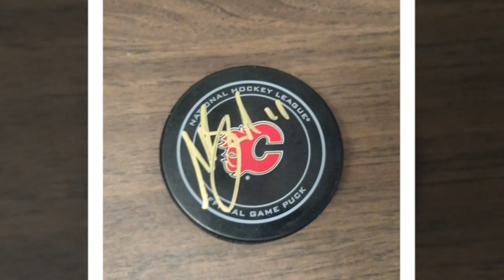Calgary Flames autographed hockey pucks for sale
Olli Jokinen, Ric Nattress, Jamie Macoun with 89 cup inscription x2, Robyn Regehr, Niklas Backstrom, Brian MacLellan x2, Terry  A crisp with 89 cup inscription Officia game pucks: Kris Russell, Raphael Diaz, Josh Jooris, Jiri Hudler, David Schlemko, Dennis Wideman, Sam Bennett, Sean Monahan x2, Mark Giordano, T.J. Brodie, Mikael Backlund and Karri Ramo